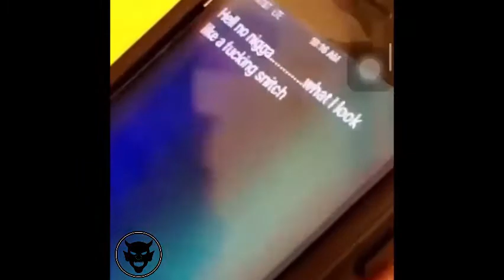XXXTENTACION BEST FUNNY MOMENTS PT.1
Epic xxxtentacion funny moments. Hope you all enjoy it.